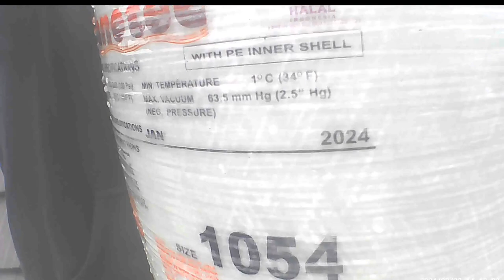PASANG FILTER AIR FRP 1054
ganti filter baru karena filter lama sudah retak dan sudah cukup lama konsumen minta di ganti filter baru sekalian di pasang.